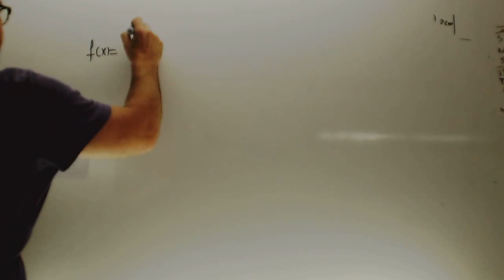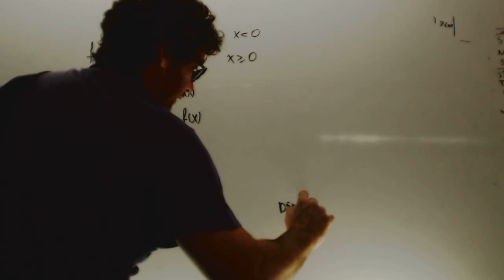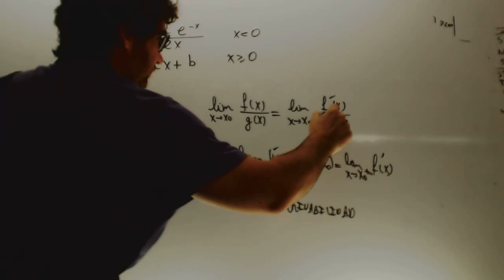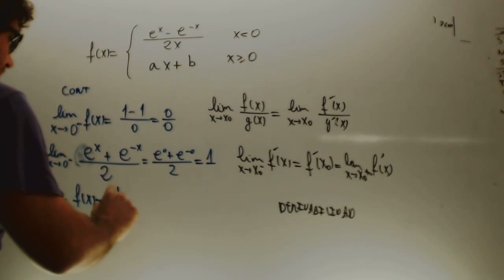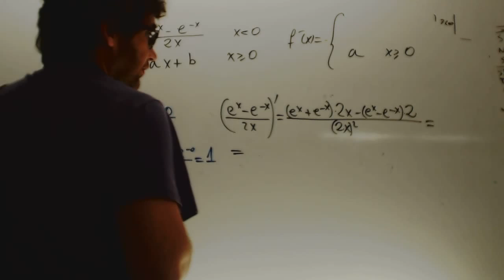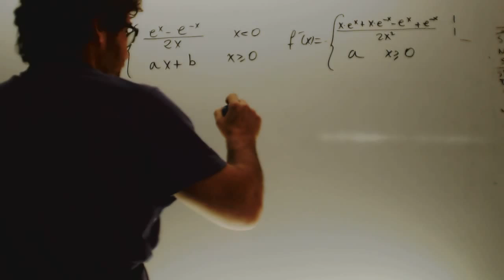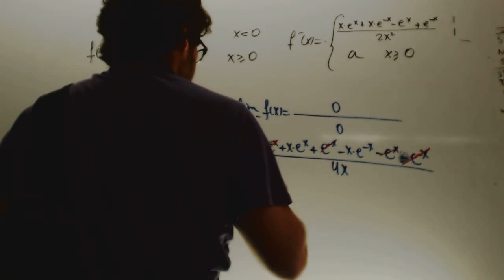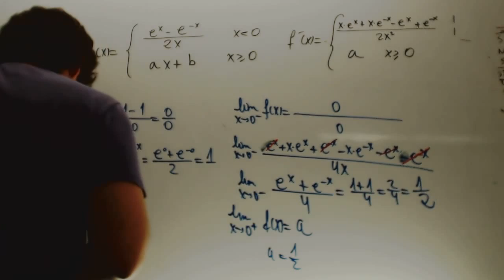Derivabilidad Selectividad Matematicas 2 Bachillerato Academia Usero Estepona